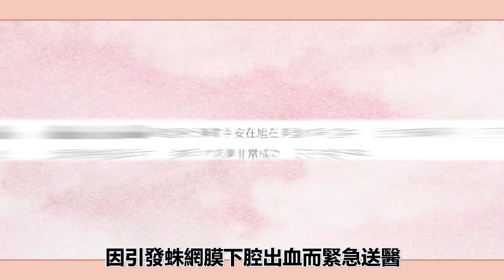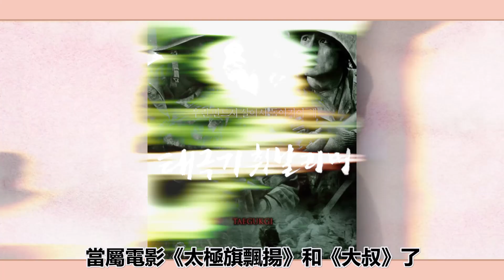十大初代韓流男神今何在|他遭曝丑聞，他沉寂隱退#圈內小師姐#元斌#宋承憲#張東健#張赫#崔秀鐘#車仁表#安在旭#裴勇俊#權相佑#鄭雨盛#李政宰#韓在碩#蘇志燮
2023年必追的高質量韓劇！朴敘俊韓素希、李敏鎬孔孝真驚喜合作，《阿斯達年代記》、《Sweet Home》等熱劇迎來第二季！
十大初代韓流男神今何在|他遭曝丑聞，他沉寂隱退